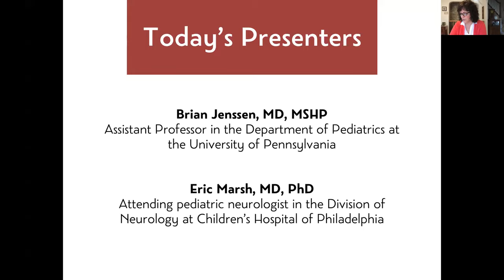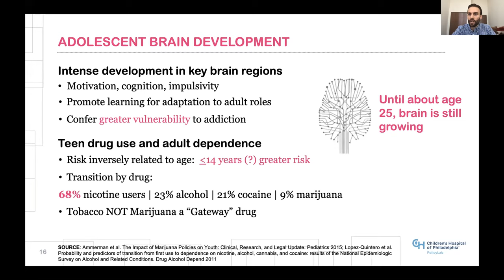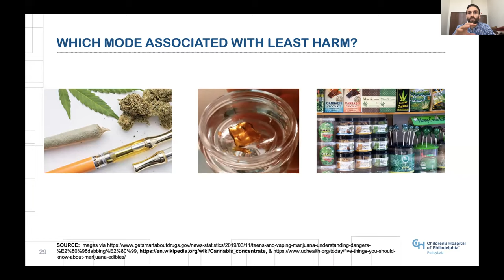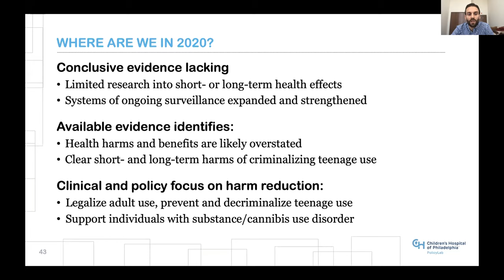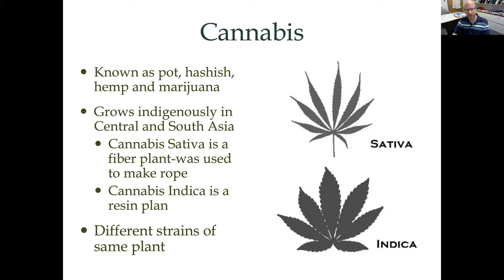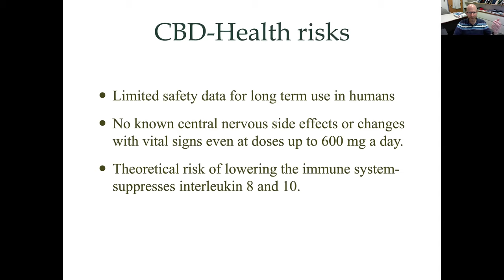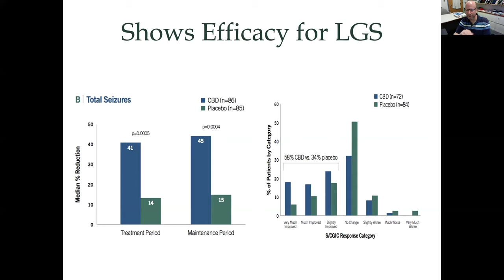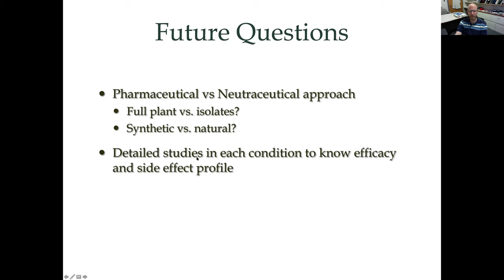*Part 1: Marijuana & the Developing Adolescent Brain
*Part 1 – July 15, 2020 Presenters:
Brian Jenssen, MD, MSHP and Eric Marsh, MD, PhD
Experts in the fields of pediatrics, pediatric neurology and substance use disorders presented their perspectives on the impact of marijuana on the developing adolescent brain.

* This activity is made possible by funding from the Pennsylvania Department of Drug and Alcohol Programs, the Human Services Block Grant and the Montgomery County Commissioners. The County of Montgomery makes no representations or warranties as to the suitability of this information for your particular purpose, and that to the extent you use or implement this information in your own setting, you do so at your own risk. The information provided herewith is solely for your own use and cannot be sold. In no event will the County of Montgomery be liable for any damages whatsoever, whether direct, consequential, incidental, special, or claim for attorney fees, arising out of the use of or inability to use the information provided herewith.